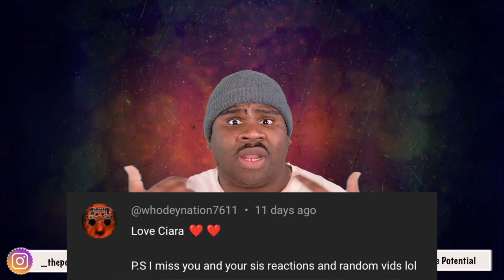🔥🗣KadenceJones | Ova | Reaction [A HIT RECORD!! LET'S GEAUX]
✍🏾🚁💨 Check Out The New Single "OVA" By: Kadence Jones ✨ Co-Written By ME!!!